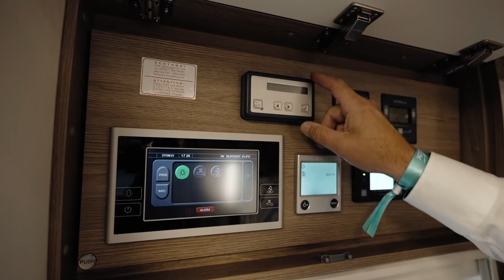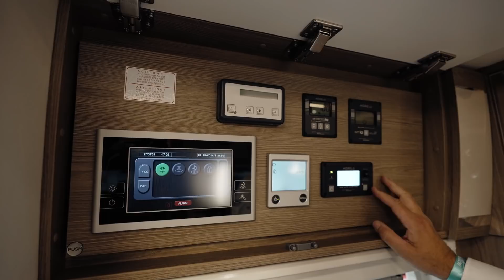Neuheit: MORELO PALACE ALKOVEN 94 L (2022) Back to the Roots?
Luxus-Liner mit Alkoven! Wir sind auf dem Caravan Salon 2021 in Düsseldorf uns stellen euch den MORELO PALACE ALKOVEN 94 L (2022)  als Messeneuheit vor.